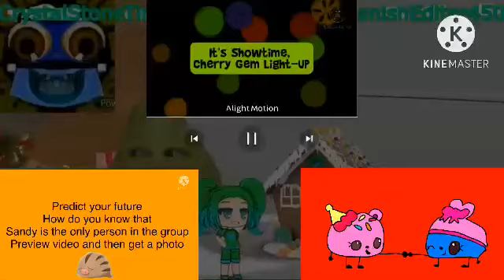(Fixed) preview 2 pear v2 effects (SBKC1997) effects teracubed